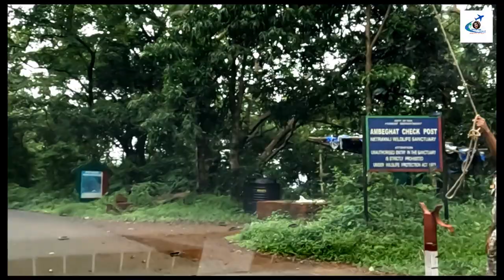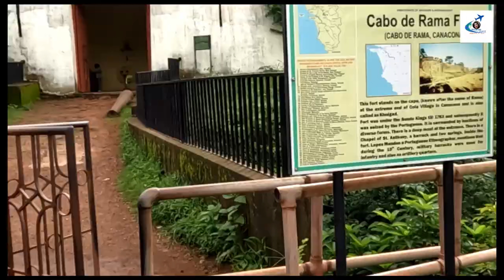South Goa Vlog || Bhupar Waterfall || Natravali Waterfall || Cabo De Rama Fort || EPISODE 2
This time we explored some of the little-known unexplored spots of South Goa which are mainly located in and around This time we explored some of the little-known unexplored spots of South Goa which are mainly located in and around Netravali Wildlife Division.
These places are:
Bhupar Waterfall
Bamanbudo Waterfall
Bubbling Lake
Dutta Gumpha

For our journey we hired a self drive Maruti Baleno, that charged Rs 2000 for one day excluding fuel. Two wheelers and self driven four wheelers are readily available in any part of Goa. We stayed in a hotel near Agonda beach named FORGET ME NOT.

After visiting these places we further proceed our journey towards Cabo de Rama Fort and beach, and just before entering the Airport for departure we visited Bogmallo Beach.

1. Bhupar Falls: a hidden gem in lush greenery located around 24 km east of Agonda
2. Bamanbudo Waterfall: to reach here one has to go further 5 km. Again it is a hidden paradise for nature lovers, specially in mansoon.
3. Netravalli Bubbling Lake: Bubbling is a common phenomenon we observe in hot springs. But in this lake bubbling is observed in different regions of the lake though the water temperature is normal. Here bubbling is attributed to the phytoplanktons and some stones beneath the water.
4. Datta Gumpha or Dutta Gufa: to reach here one has to go further 3 km . there is Gumpha beside amazing flowing river.
5. Cabo De Rama Fort and Beach: originated its name from Ramayana. It is said that Sri Rama, laxman and Sita stayed here for some period. Later on it was used by Portuguese rulers for military accommodation and after some period it was used as a prison. We enjoyed the magnificent view of coastal lines and the Arabian sea from the fort ruins.
6. Bogmallo Beach: It is the neatest beach to Dabolin International Airport (5km).
It is a beautiful beach and we visited the Stone Water Echo Resort in this area. We did not stay here but after crossing this resort you will reach the beachside and experience the Fishermen Village.

Gadgets Used:
My action camera : Go Pro Hero 10 Black Waterproof-Stabilization/dp/B09JWL7FKVo